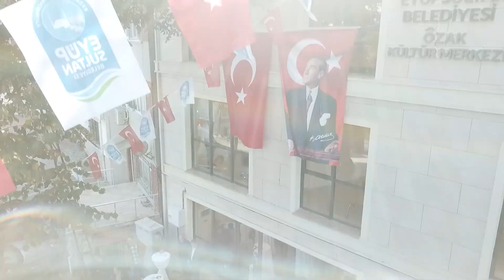GençAkademi'de ücretsiz eğitimle KPSS'yi kazanıp atandılar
Eyüpsultan’da öğrenim gören veya Eyüpsultan’da ikamet eden liseden mezun olmuş ve üniversiteye giden öğrenciler için geliştirilmiş özel bir birim olan GençAkademi öğrencileri başarıya taşıyor.